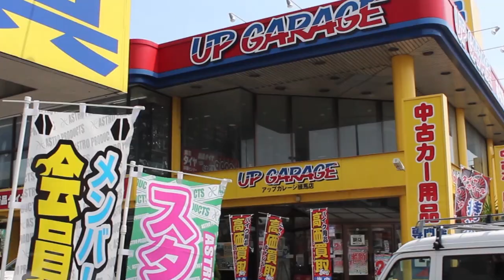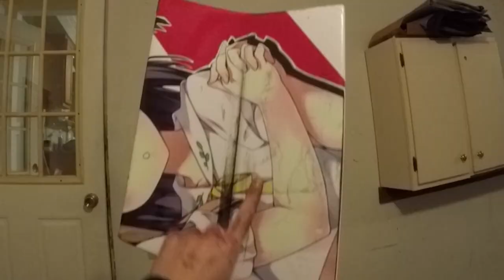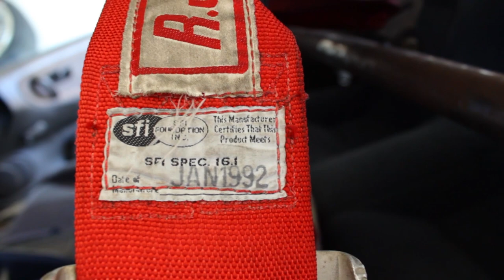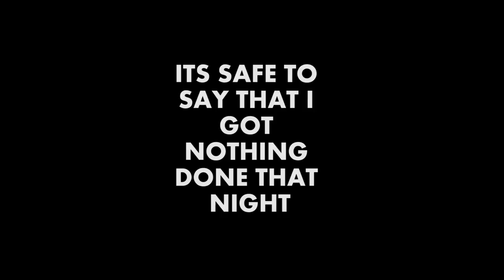BEST MOMENTS 100th video Special!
After four long years, 400 subs and 100 videos, I could not thank all of you guys enough for the things I've got to experience. This has been a wild ride, and this is only the beginning.

Idk check description of the past 40 videos

Texas